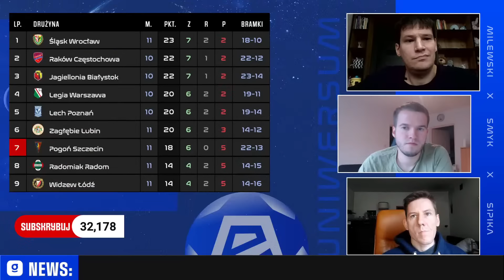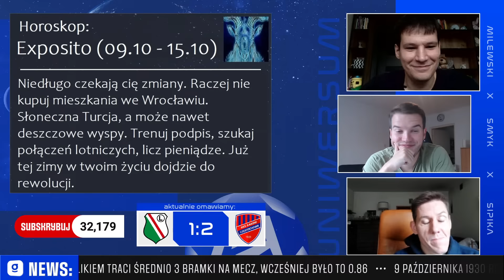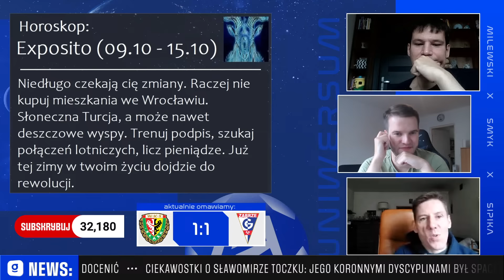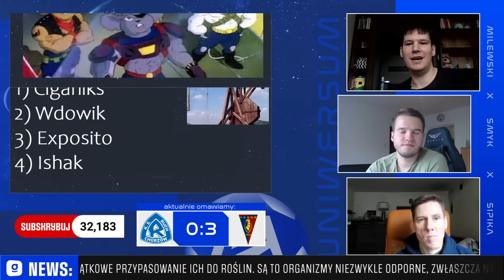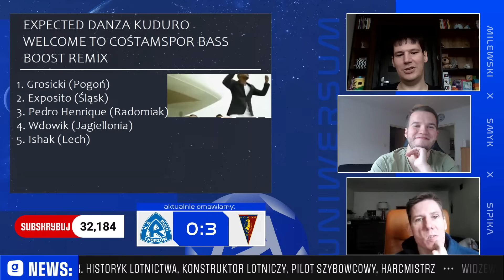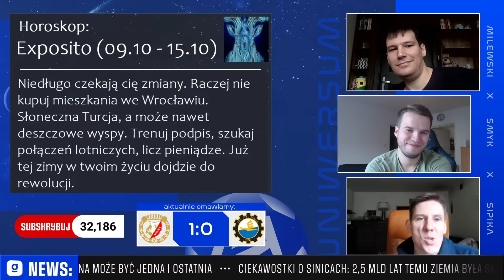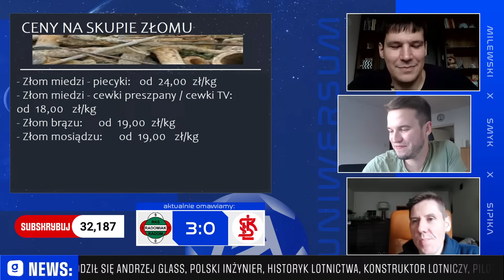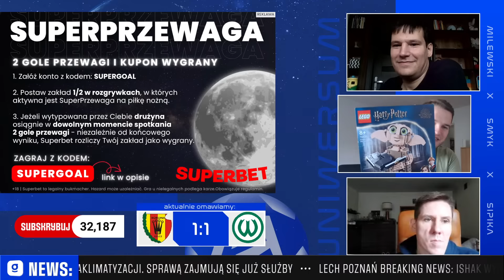WŚCIEKŁE PSY EKSTRAKLASY | 11. kolejka | Uniwersum Ekstraklasy | Legia - Raków | Wszystkie mecze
Ścisk w czołówce Ekstraklasy. Legia przegrała z Rakowem u siebie, Śląsk przerwał swoją fenomenalną passę, Lech dorzucił kolejne punkty, Jagiellonia nie przestaje dobrze grać. A za nimi kolejni chętni, jak choćby Zagłębie... Na omówienie wszystkich meczów 11. kolejki Ekstraklasy zapraszają Sipika, Smyk i Milewski.

0:00 LEGIA - RAKÓW 1:2
32:17 CRACOVIA - JAGIELLONIA 2:4
57:36 ŚLĄSK - GÓRNIK 1:1
1:20:26 RUCH - POGOŃ 0:3
1:45:45 ZAGŁĘBIE - PIAST 1:1
2:06:16 WIDZEW - STAL 1:0
2:15:30 RADOMIAK - ŁKS 3:0
2:34:17 PUSZCZA - LECH 4:1
2:52:49 KORONA - WARTA 1:1

SUPERPRZEWAGA: 2 GOLE PRZEWAGI I KUPON WYGRANY
1. Załóż konto z kodem: SUPERGOAL
2. Postaw zakład 1/2 w rozgrywkach, w których aktywna jest SuperPrzewaga na piłkę nożną.
3. Jeżeli wytypowana przez Ciebie drużyna osiągnię w dowolnym momencie spotkania 2 gole przewagi, niezależnie od wyniku, Superbet rozliczy twój zakład jako wygrany.

Jak skorzystać z promocji „Bonus 600 PLN za wygrany zakład 1X2 na dowolny mecz 2. kolejki fazy grupowej Ligi Mistrzów + 50 PLN za Superprzewagę“?
1. Załóż konto w Superbet z kodem: SUPERGOAL wyrażając zgody marketingowe.
2. Dokonaj pierwszej wpłaty w kwocie minimum 50 zł.
3. Postaw pierwszy po rejestracji konta kupon singiel obejmujący typ z oferty przedmeczowej na zakład 1 lub X lub 2 na dowolny mecz 2. kolejki fazy grupowej Ligi Mistrzów (mecze odbędą się w dniach 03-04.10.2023),
4. Minimalna stawka kuponu to 2 zł.
5. Jeśli Twój zakład okaże się trafiony otrzymasz wygraną ze swojego kuponu oraz dodatkowo bonus o wartości 600 zł.
6. Dodatkowo otrzymasz bonus o wartości 50 zł, jeżeli w dowolnym z tych meczów zostanie aktywowana Superprzewaga (jedna z drużyn w dowolnym momencie meczu będzie prowadzić różnicą dwóch bramek),
6. Bonusem trzeba obrócić 3-razy, aby wypłacić pieniądze.